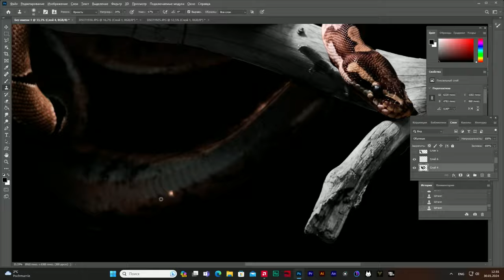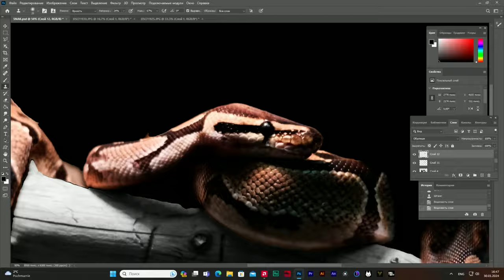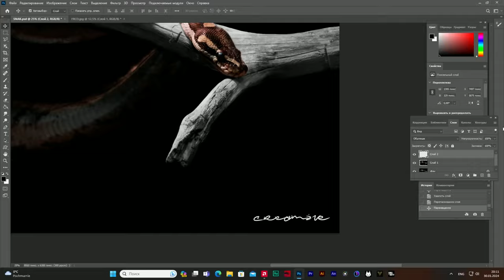Creating amazing snake from RIGA ZOO with Photoshop CS 4K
9 hours in 3 minutes | speed X37 | 70% scenes cut | professional photography | animal world |